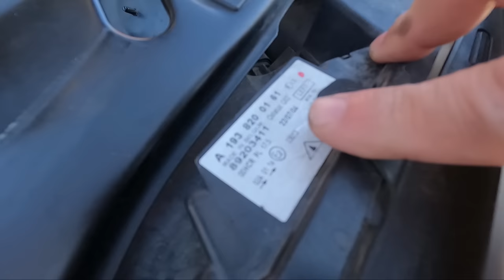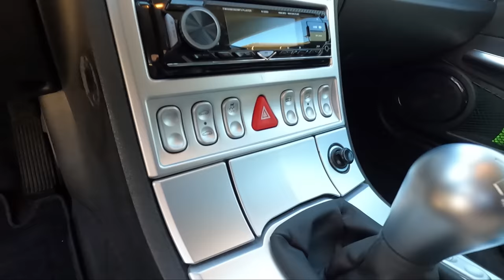CHRYSLER CROSSFIRE solo 39000 km verificacion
HOY en MUNDOJEEP VERIFICAMOS un CHRYSLER CROSSFIRE

En este video de hoy, verificamos un chrysler crossfire con solo 39000 km. Una unidad espectacular, una de las mejores de España. ¿Le encontraremos mucha carnaza?

Recordad, en @MundoJeep estrenamos videos cada semana y durante la emisión del estreno, habrá chat en directo con santidemundojeep. También podéis visitar nuestra nueva página web

carnaza de la que os gusta

Timeline:

00:00 Inicio. Presentación del coche
00:17 Intro @MundoJeep
00:47 Ken llega con su coche
01:45 Santi empieza con carnacilla
14:57 Prueba dinámica
21:38 Conclusiones @MundoJeep
22:50 Despedida de santidemundojeep